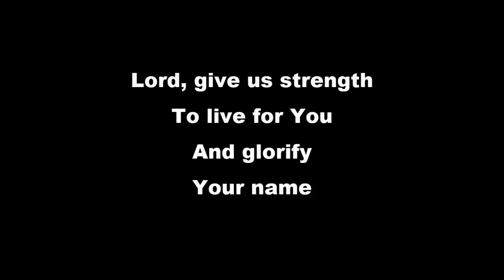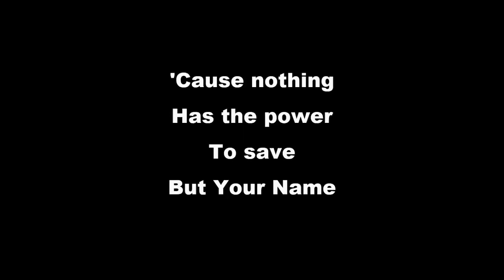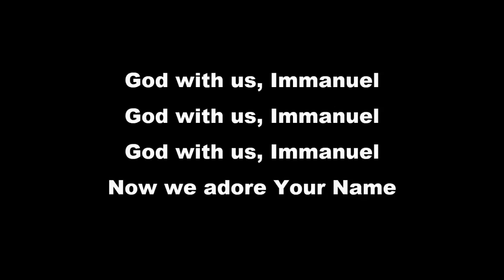The Gospels - The Life of Jesus, Part XLVIII 12.31.23